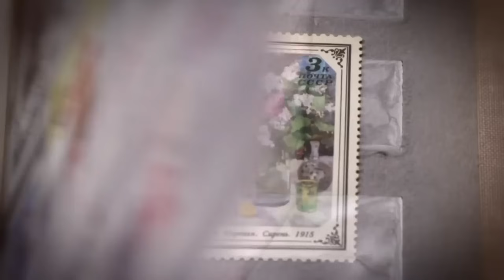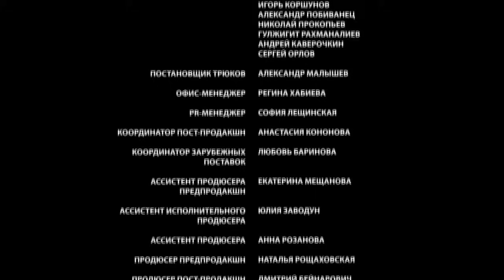Сериал "Красивая жизнь" 10 серия. Мелодрама (2014)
Алексей и Ирина вдвоем отмечают поминки Светланы, на которые случайно попадает Гийом, преподаватель французского. Юля и Ксюша случайно встречаются в ресторане.

Юная Ирина — «студентка, комсомолка и красавица» — влюблена и счастлива. Ее избранник Юра тоже без ума от девушки, и отношения идут к свадьбе. Но, как назло, подруга Иры Жанна, капризная дочь влиятельных родителей, питает безответные чувства к Юре, а ее брат и Юрин друг Саша, мажор и эгоист, пылает страстью к Ирине. Давнишняя дружба на поверку оказывается фальшивой, и Саша с Жанной начинают войну с чужим счастьем. Страшно представить, до какой подлости и изуверства доведут их ревность и неограниченные возможности…
Режиссер: Александр Замятин
В ролях: Марина Митрофанова, Кирилл Жандаров, Владислав Ветров, Валерий Афанасьев, Елена Цыплакова, Владимир Стержаков, Алена Яковлева, Татьяна Орлова, Мартиньш Вилсонс, Евгений Шириков, Агата Муцениеце, Екатерина Дубакина, Любава Грешнова, Наталья Чернявская, Роман Курцын.